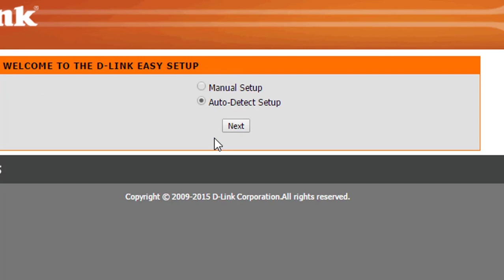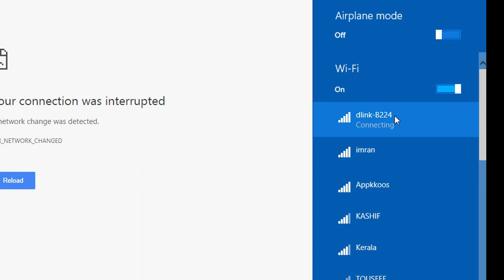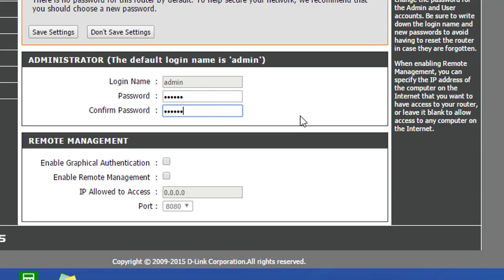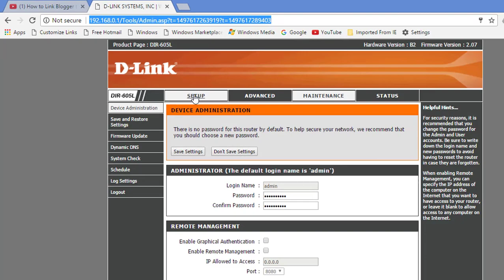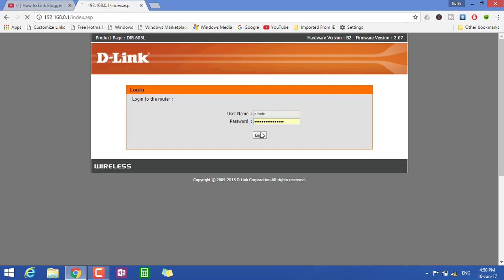how to change D LINK router wifi password 2017 URDU HINDI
Haris khan